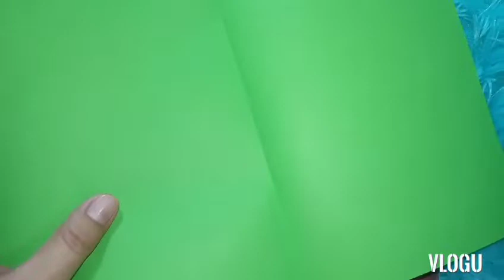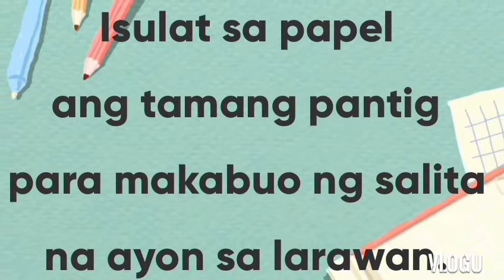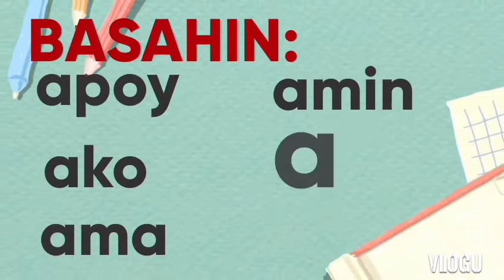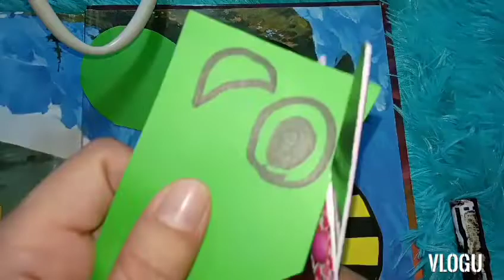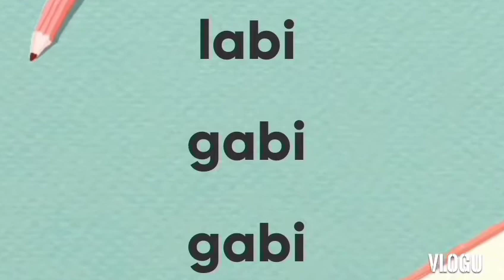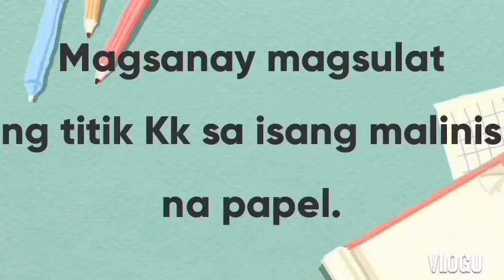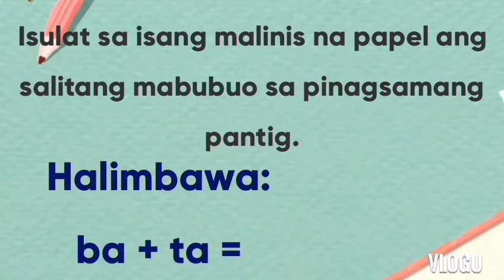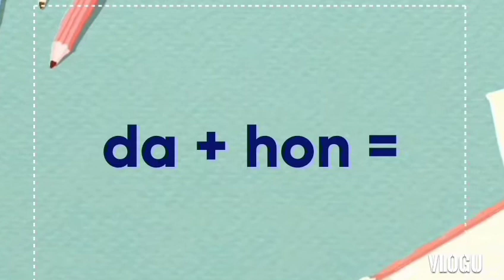HAKBANG SA PAGBASA-Part 1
a-b-k-d